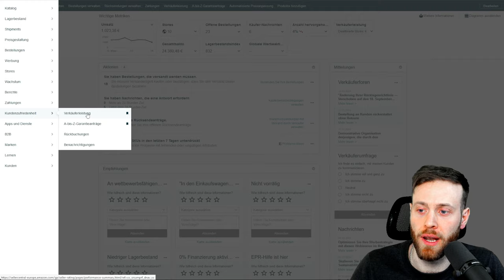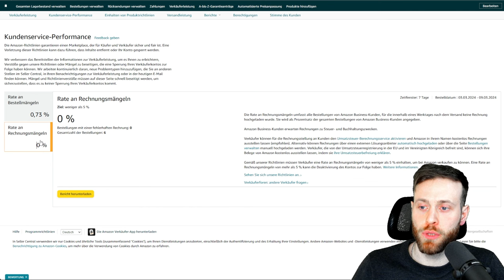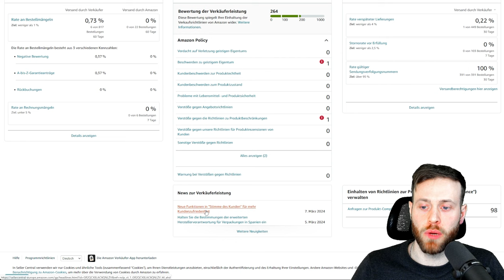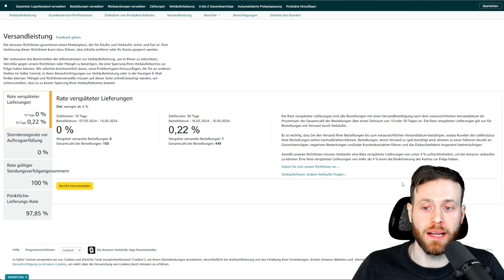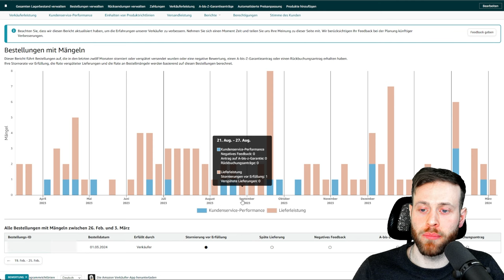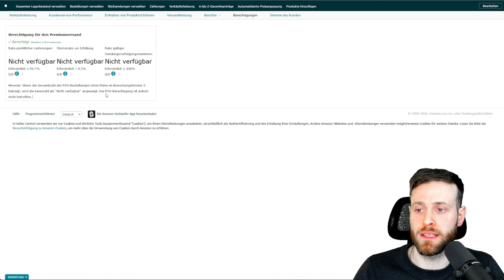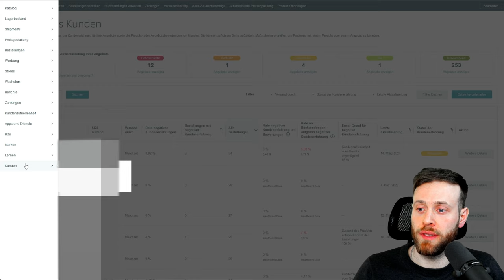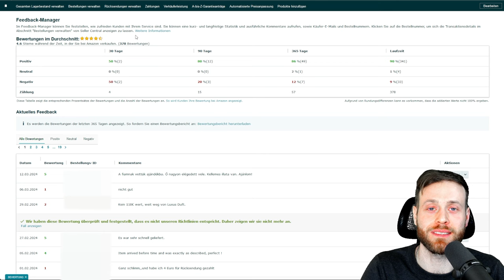Amazon Verkäuferleistung | Optimiere deine Kundenzufriedenheit & Versandleistung für mehr Umsatz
📊Bewertung der Verkäuferleistung:

🔍 Neuigkeiten zur Optimierung der Verkäuferleistung:

Um auf Amazon erfolgreich verkaufen zu können, muss man umbedigt auf eine optimale Verkäuferleistung achten.

Bei der Amazon Verkäuferleistung spielen mehrere Faktoren eine Rolle. Unter Anderem ist Kundenzufriedenheit, die Einhaltung der Richtlinien und die Versandleistung entscheidend.

In diesem Video erfährst du, wie du deine Verkäuferleistung optimierst und negative erhaltene Bewertungen entfernen kannst.

00:00 Intro
01:27 Menü Verkäuferleistungen
02:05 Notfall Nummer Amazon
03:05 Amazon Kundenzufriedenheit
06:01 Bewertung der Verkäuferleistung
08:04 Amazon Versandleistung
09:32 Kennzahlenmonitor Verkäuferleistung
10:30 Berichte - Bestellungen mit Mängeln
10:50 Berechtigung für den Premiumversand
11:25 Stimme des Kunden (Produktbewertung)
11:57 Bewertung entfernen

Welche Themen erwarten dich in Zukunft auf diesem Youtube Kanal:

- eBay als Marktplatz
- Amazon als Marktplatz & FBA
- Warenbeschaffung ( Deals, Großhandel, ... )
- Shopsysteme